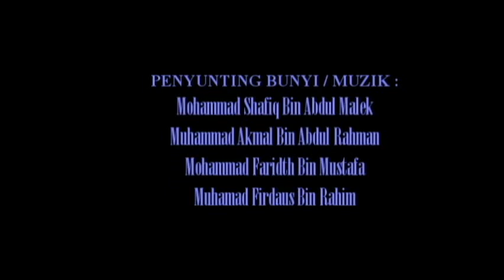Ucapan Raya Lembaga Muzium & Balai Seni Lukis Negeri Pulau Pinang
Ucapan Raya 2013